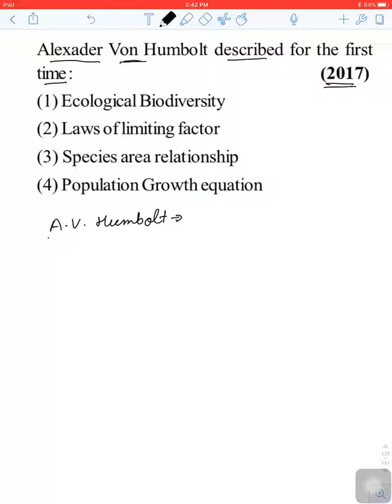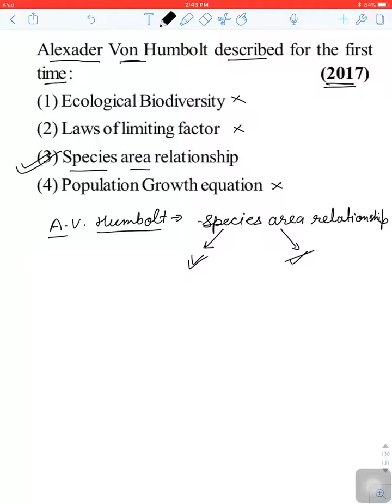37.20 biodiversity and conservation